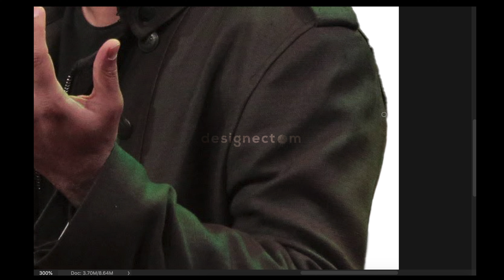A.R.Rahman | Photoshop Masking Progress | Esse Series | 🖤Blazed Black 🖤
🖤Blazed Black 🖤 | Esse Portrait Series

All the love, Designectom.